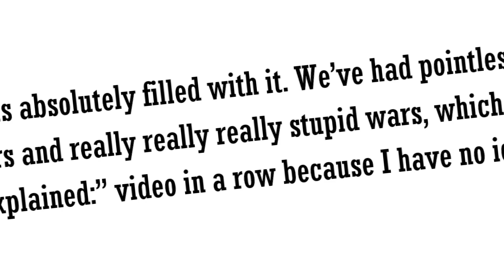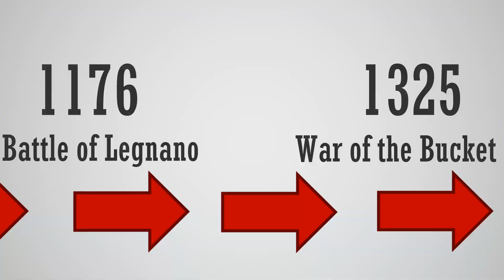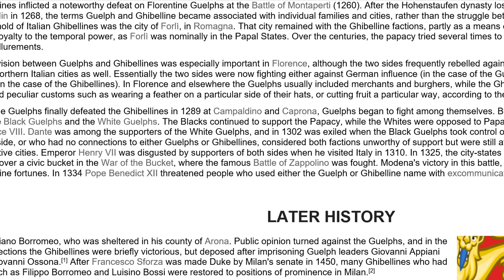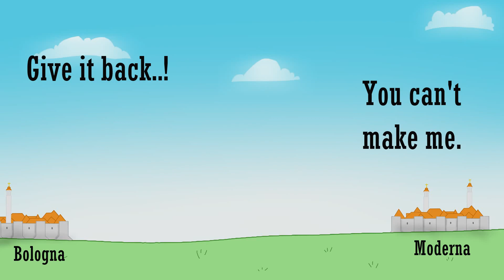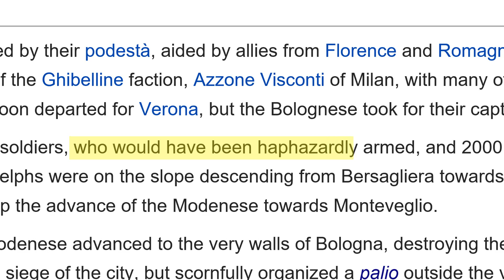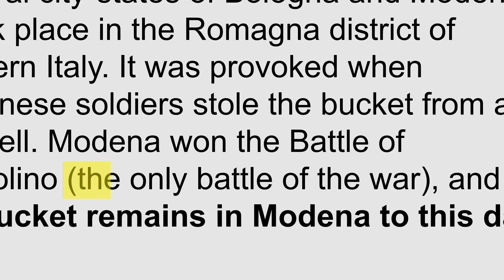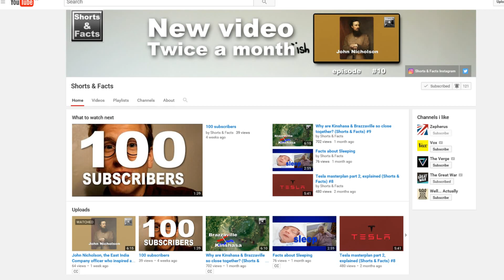Explained: The War of the Bucket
Credit to @Fultsov for the Russian translation and Noah Zaremba for the German ones!